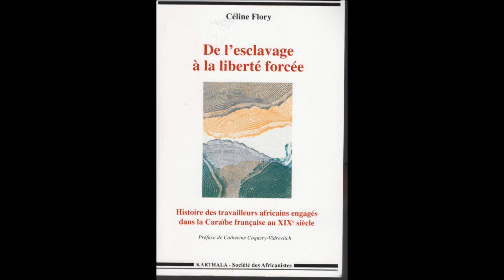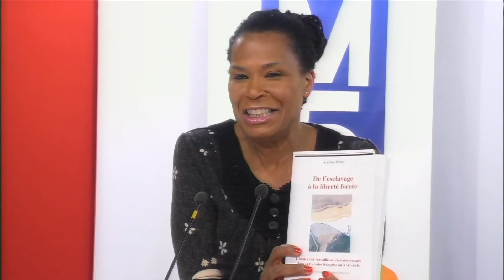EVASION LITERAIRE Celine FLORY DEC 2015